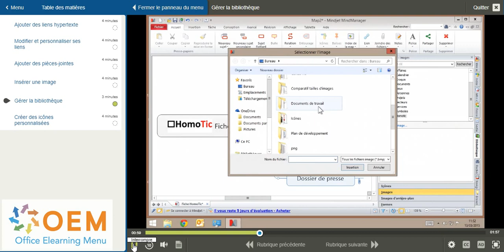Mind Manager E-learning Cours Démo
Mind Manager ✓ Cours E-learning primé ✓ Vidéos interactives avec texte parlé ✓ Professeurs certifiés ✓ Exercices pratiques ✓ Certificat

Mind Manager cours elearning

Commandez en ligne cet incroyable cours e-learning Mind Manager primé, 1 an d'accès 24h / 24 et 7j / 7 à de nombreuses vidéos interactives, discours, tâches pratiques et suivi des progrès. Après le cours, vous recevrez un certificat de participation.